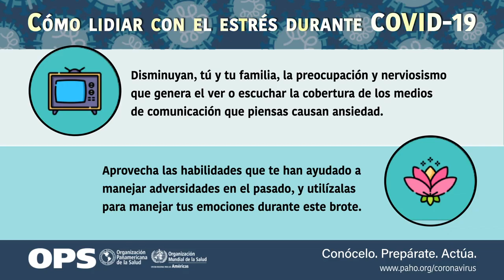***Cómo lidiar con el estrés durante COVID 19***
***¿ESTRÉS POR CORONAVIRUS?***
Les comparto un video de como lidiar con otro mal, estas recomendaciones nos las dan la Organización Mundial de la Salud por medio de la Organización Panamericana de la Salud.
Ayúdenme a COMPARTIRLO...